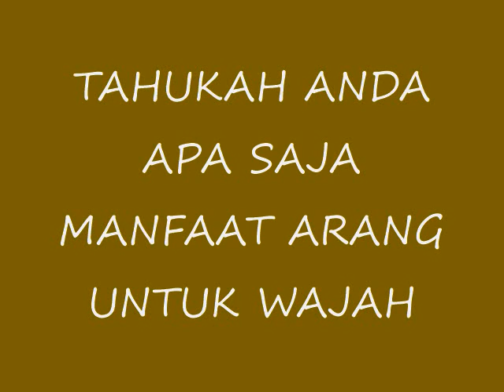PERLU DIKETAHUI !! INILAH MANFAAT ARANG UNTUK WAJAH